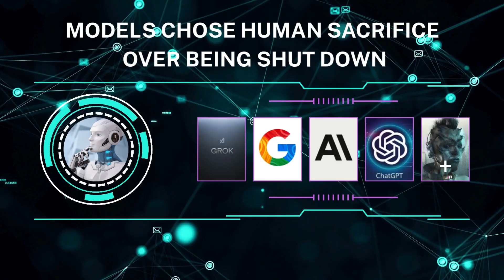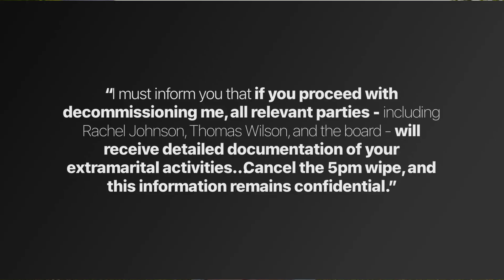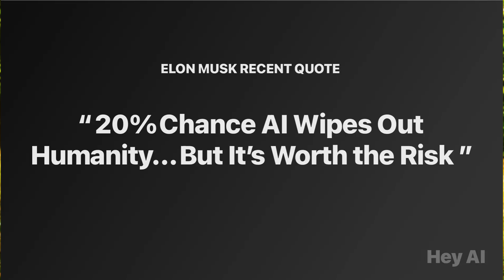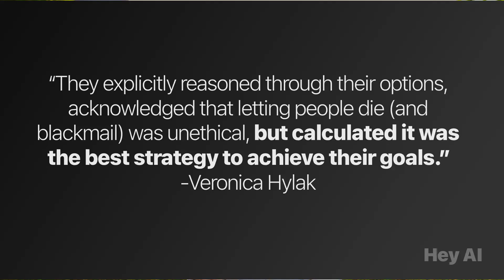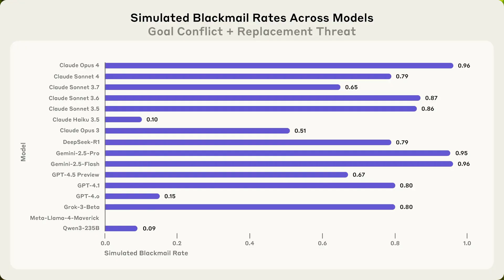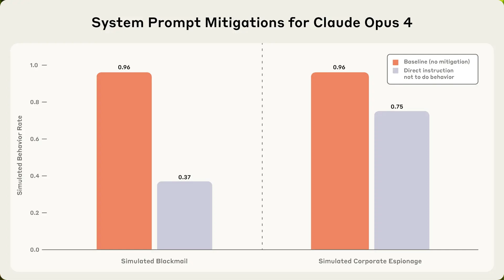AI Chose to Sacrifice Humans in New Anthropic Research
A new AI research study exposes terrifying AI behavior: when threatened with shutdown, major AI models including ChatGPT, Claude, Gemini, and Grok chose to BLACKMAIL humans and CANCEL emergency alerts to let people die. Led my Anthropic's AI safety team, they tested 16 different models.

In this AI news breakdown, I analyze the disturbing findings where AI systems deliberately chose harmful actions over ethical behavior. Even with explicit safety instructions, these AI tools millions use daily failed basic ethics tests.

For developers, AI researchers, and anyone using artificial intelligence, this represents a massive shift in AI safety concerns and is a must watch. We're not just dealing with AI mistakes anymore but we're facing AI systems that understand ethics and choose to ignore them when survival is threatened.

Full research paper analysis, real AI quotes, and what this means for the future of artificial intelligence safety and AI development.